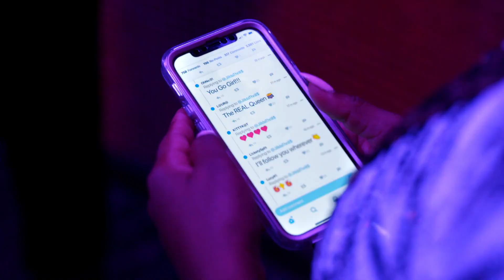Tina Sees a New Side of Jill - Queens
Tina's (Felisha Terrell) attempt to restart her relationship with Jill (Naturi Naughton) falls short when Jill's new personality reemerges. Stream on Hulu.